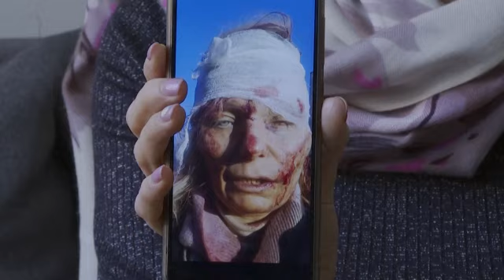Olena Kurilo, el rostro de la guerra en Ucrania